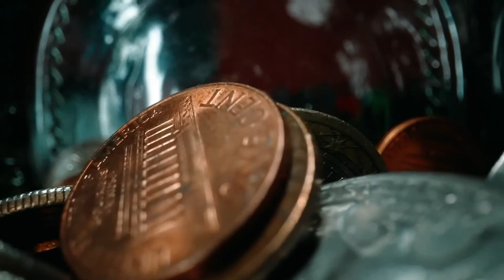Dream meaning of Money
Dream Meaning of Money. Here are some historical definitions for what this subject means to your waking life.  Dreams can provide guidance for actions to take in waking life. It seems the more we need to know, the more we remember the symbols from our dreams.

Here is the guide of all guides: The Dictionary of 10,000 Dreams